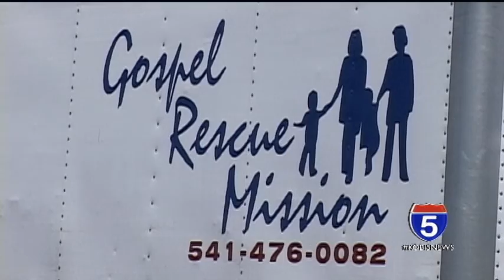Transgender woman denied service at Grants Pass homeless shelter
A transgender woman is sleeping on the street Friday night, after she said the Gospel Rescue Mission of Grants Pass would not let her stay with them. According to the woman, Jennifer Ney, the Gospel Rescue Mission cited religion as the reason why she isn't welcome.